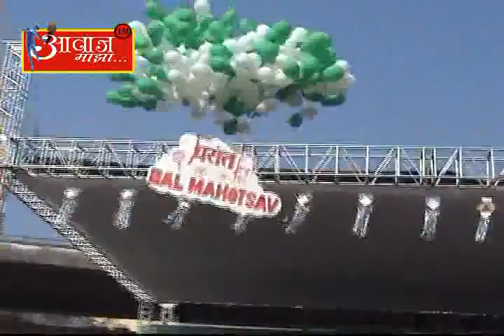Awaj majha 22-11-2013